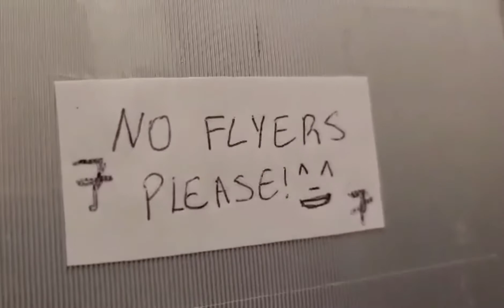Where is the rest of the video? we moved.